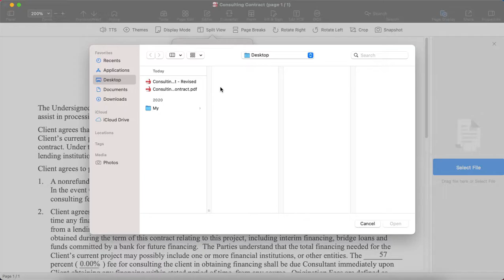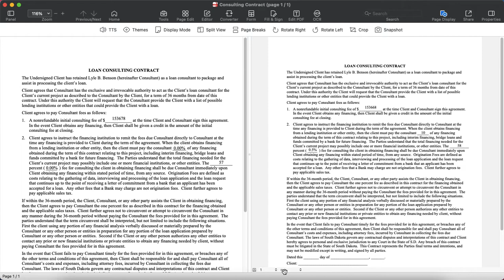How to Compare Two PDF Files on Mac | PDF Reader Pro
Here is a video tutorial about how to compare two PDF files on Mac with PDF Reader Pro.

TIMESTAMPS: ⏰
How to Compare Two PDF Files: 0:00​​
Compare PDF Files in Multi Windows: 0:10
Compare PDF Files Using Split View : 0:39